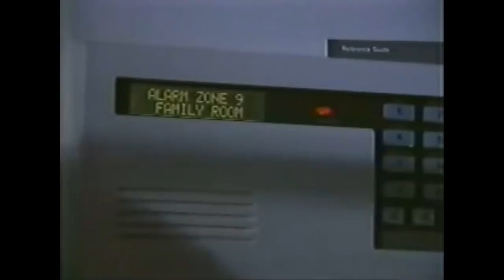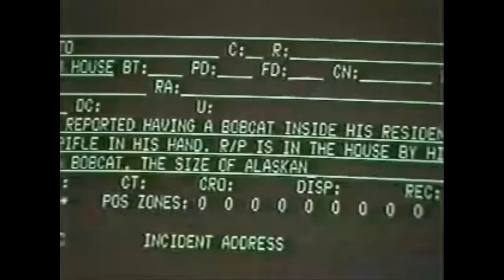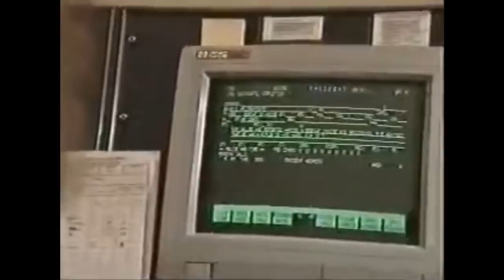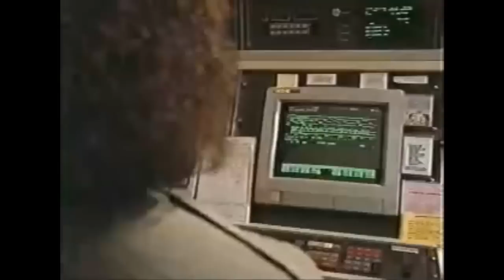Rescue 911 - Episode 5.2 - Cat Burglar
San Clemente, California

When a man goes downstairs to investigate a break-in at his house, he finds that the intruder is a bobcat.